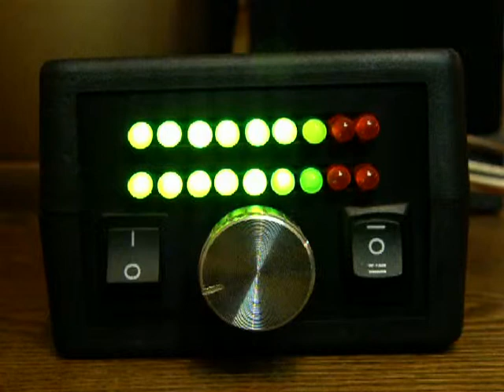Індикатор рівня сигналу у корпусі підсилювача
Музика: ТНМК - Чашка